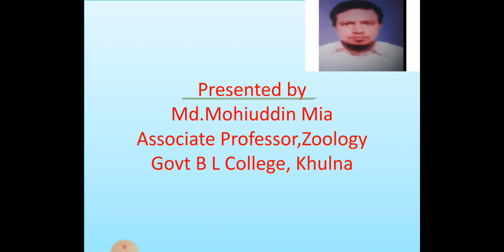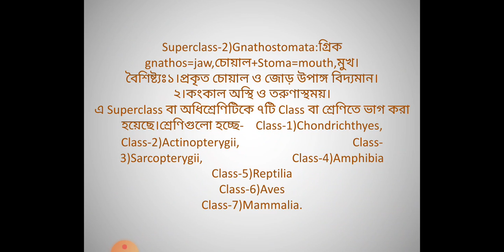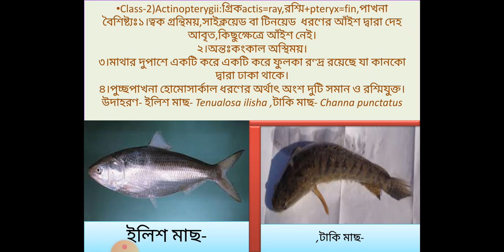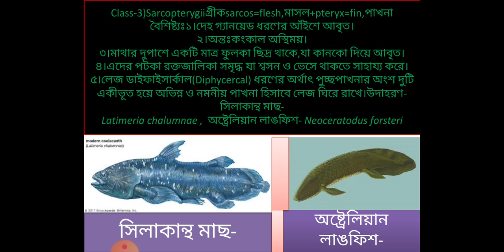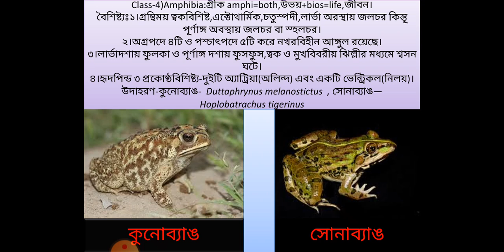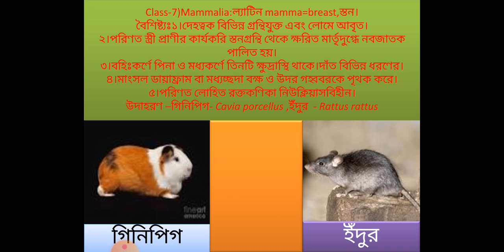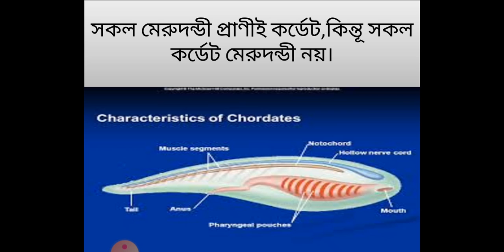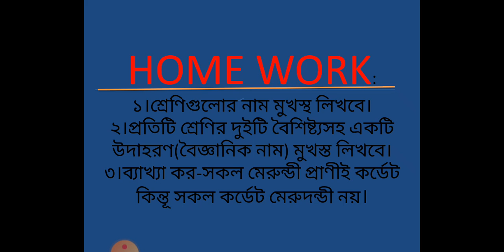Animal Diversity and it's classification (part 7)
Dear students this lecture is about : Animal Diversity and it's classification'dear students homework must be submit on comment box.
প্রিয় শিক্ষার্থীরা আজকের ক্লাসে তোমাদের কোন সমস্যা থাকলে যোগাযোগ করতে পার।